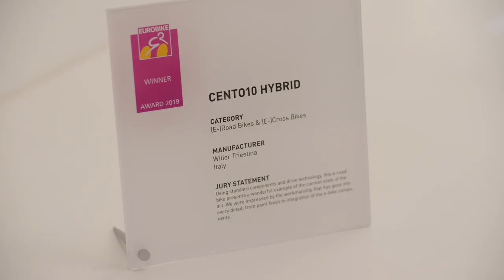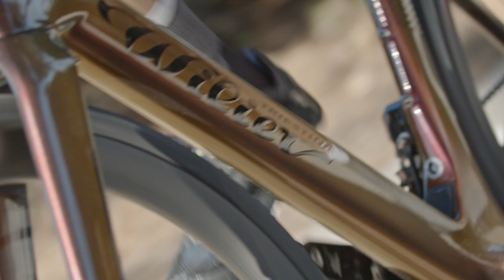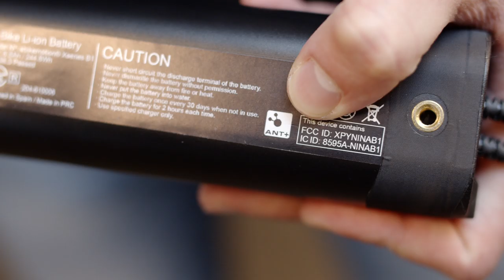Wilier Triestina Cento10 Hybrid | Inside the Project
Cento10 Hybrid is the racing bicycle with pedal assist that sets a new, very high, standard for the category. There are so many aspects that make it unique on the market: aerodynamics, total integration, lightness, MAHLE pedaling assistance and greater riding safety, just to name a few.